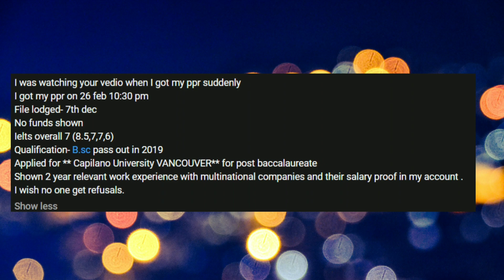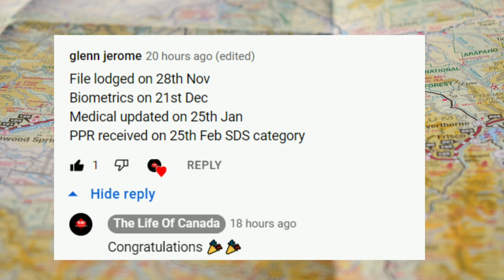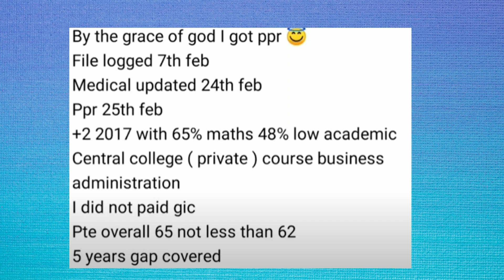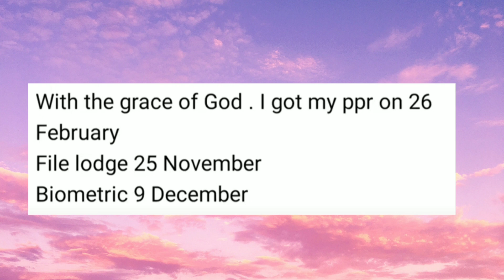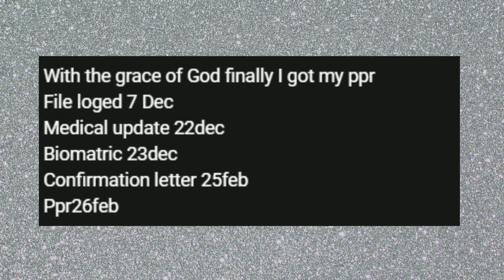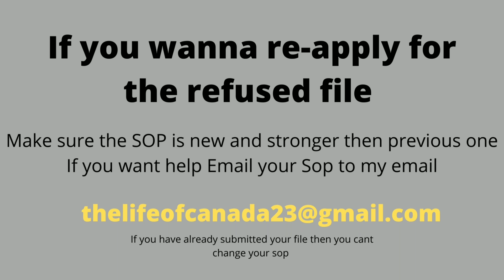27 February PPR | Latest PPR Timeline Canada Today | Canada Study Visa May Intake 2022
Guys great news , seeing a lot of  positive results for  26 & 27 February 2022  .

If you want my help

SDS PPR Timelines
27 February PPR
PPR September files
Student visa From PTE scores
PTE Files
October Files PPR
Non -SDS PPR Requirements
SDS VS Non-SDS
Tags are followings
Canada Latest visa trend
Canada visa processing time
Canada PPR/Rejection on 27 February
Canada visa trend
27 February Result
ppr timeline today
latest ppr
today ppr
27 Feb ppr
26 February ppr
26 February ppr
26 February timeline
27 February timeline
Feb ppr
February ppr timeline
sds
non sds
reapplied case
results
May intake
May intake
September intake
latest ppr
latest ppr timeline
ppr timeline
May intake 2022 canada ppr
May intake 2022 ppr timeline
canada january intake
today ppr canada
may intake 2022
May intake 2022
non sds ppr timeline
ppr today
today ppr
today ppr timeline
canada ppr update
Canada visa trend
27 February Result

Results of files applied in September month

Results Of files applied In October Month

Results Of files applied In November Month

Results Of files applied In December Month